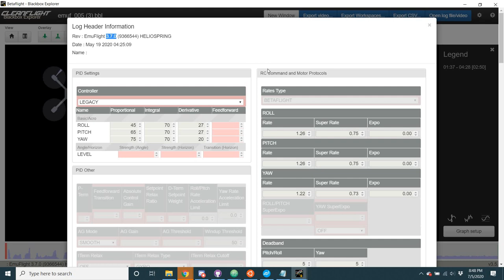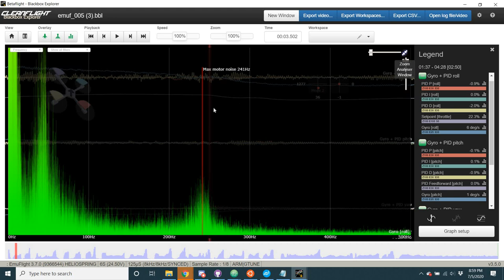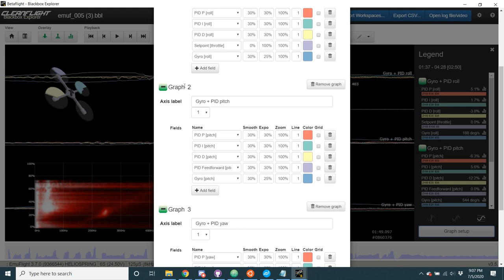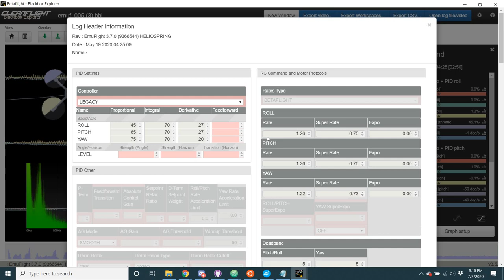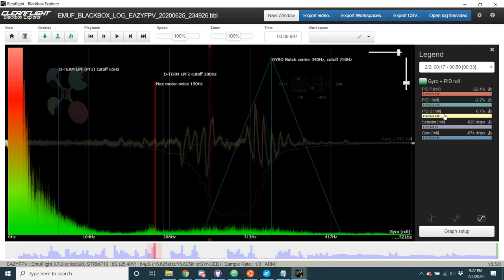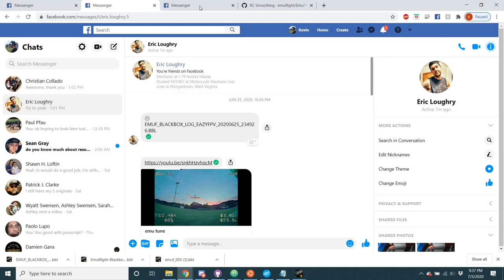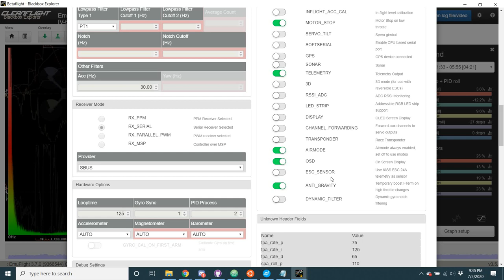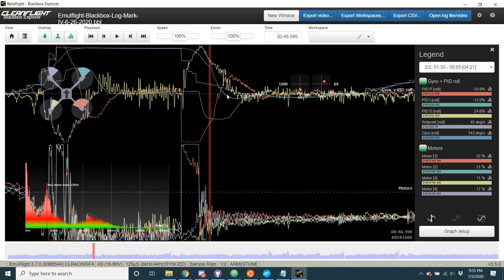EmuFlight BlackBox logging (raw unedited video)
kind of boring, but some of you may like the info inside. I need to learn how to ramble better.